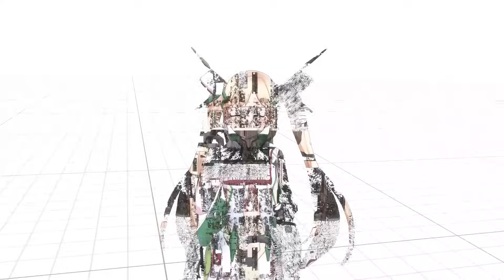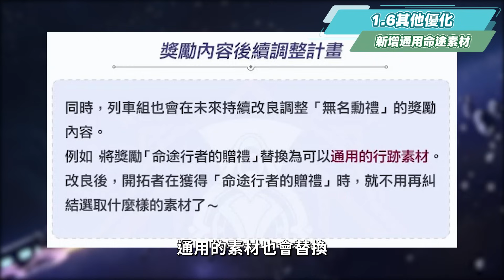【星穹鐵道】🚀1.6前瞻節目懶人包▸免費送五星角色！阮梅、真理醫生、雪衣登場，卡芙卡、刃復刻！改版前必看卡池抽取建議！2.0匹諾康尼大爆料？模擬宇宙DLC開放、版本活動、超多優化！ ▹璐洛洛◃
還不趕快上車？《崩壞：星穹鐵道》

想和洛洛一起公測不落後，也可以加入相關社群一同討論 💥

00:00 章節👇
00:56 Intel® Core™ i9-14900K 處理器
02:57 免費送限定五星

躍遷情報
04:16 上半卡池-阮・梅、雪依、刃
04:33 阮・梅相關情報
05:34 雪依相關情報
06:20 下半卡池-真理醫生、卡芙卡
06:29 真理醫生相關情報
07:40 光錐情報 上半卡池-鏡中故我
08:06 光錐情報 下半卡池-純粹思維的洗禮
08:40 1.6初步抽取建議

12:45 全新劇情 開拓續聞-庸與神的冠冕

13:21 版本活動 異寵拾遺
13:41 版本活動 虛境味探
14:08 版本活動 巡星之禮
14:14 版本活動 次元分裂&異器盈界

14:21 全新場景 禁閉艙段
14:38 全新場景 溫床
14:46 全新場景 集散中心
14:55 全新場景 藥物製備間
15:04 全新場景 培養皿

15:10 全新敵人 碎星王蟲・斯喀拉卡巴茲（擬造）
15:31 全新關卡 模擬宇宙DLC・黃金與機械
17:13 全新關卡 歷戰餘響・蛀星的舊靨
18:09 全新關卡 常駐玩法・虛構故事
19:37 全新關卡 混沌回憶・關卡11、12

20:53 1.6其他優化
22:47 匹諾康尼前瞻爆料